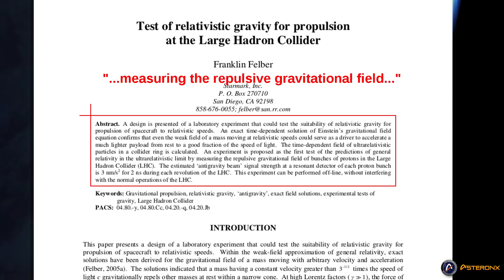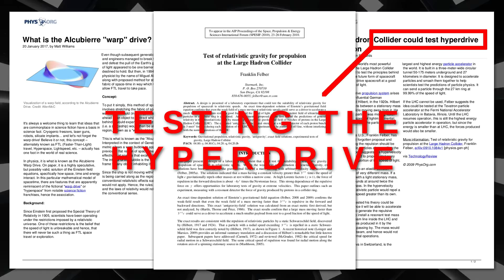AsteronX Channel Trailer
Do you know what the future will be like? Does anyone?

What will our world be like in, ten, twenty, fifty, a hundred, a thousand, or three thousand years?

Do we really know?

Of course not, the future has not yet happened, but we can make our best attempt to find out, extrapolating from what we have now, tossing in some radical developments that no one ever expects, yet always happen, and being pragmatic and practical, about what is, and what is not, likely.

Join us as we tell a tale of a wondrous and fantastic future, one that we think is pretty darn likely – one based on and supported by scientific theories and developments.

It’s a future with faster than light travel, warp drives, hyperdrives, Asimovian jump drives, starships, anti-gravity, fusion rockets, interstellar travel, intelligent robots, and much more.

Even though many of these technologies and ideas will seem to be straight out of science fiction, why should we let that stop us? Why should something be deemed impossible solely on how “fictional” it sounds?

Nevertheless, the science speaks for itself, sooner or later it is simply inevitable that our world, our everyday, will be as fantastical as our current science fiction. In fact, one day travelling to Mars or Venus will become as routine as travelling to another country.

Of course, by then we will have dreamed up new science fiction that will be just as awe-inspiring to us even then.

So, by extrapolating from what we already know, and can do, what possibilities may open to us in the near and distant future?

That, is the right question.

On that note, we’ll see you there!